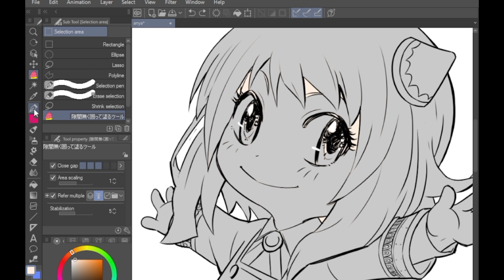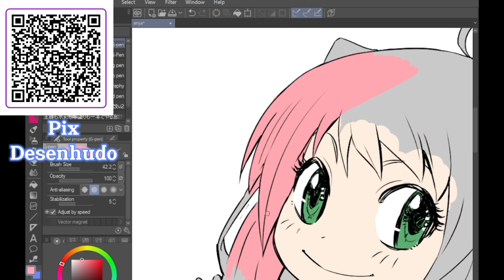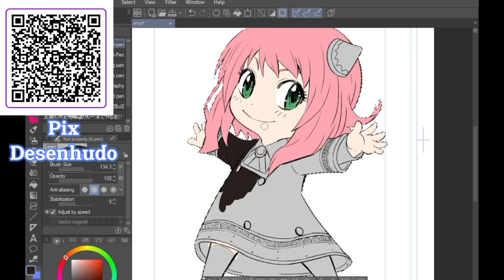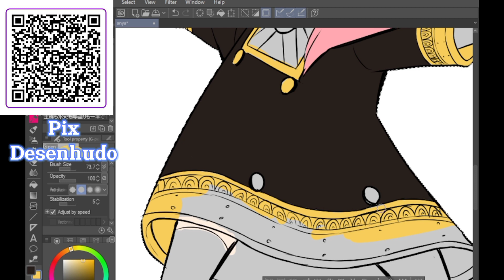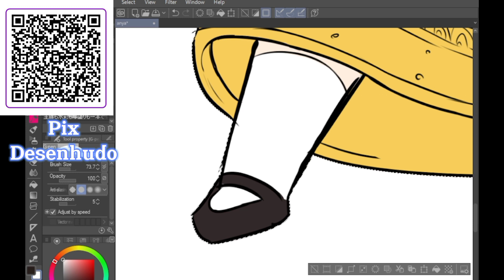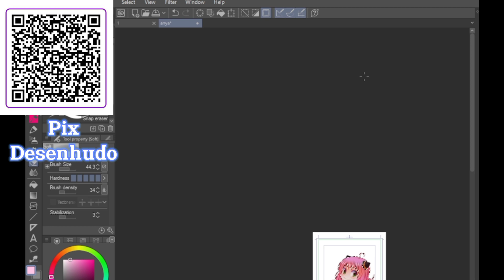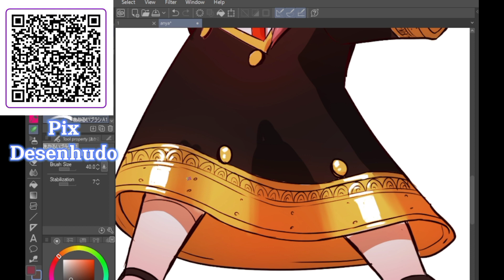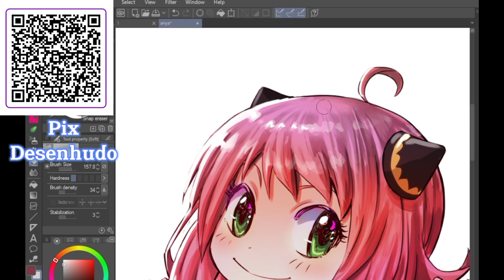CHOCANTE! CRIE HISTÓRIAS ORIGINAIS COM ESSAS DICAS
Envie um pix em qualquer valor para ajudar na produção do conteúdo.

Aproveite e me siga nas redes vizinhas.